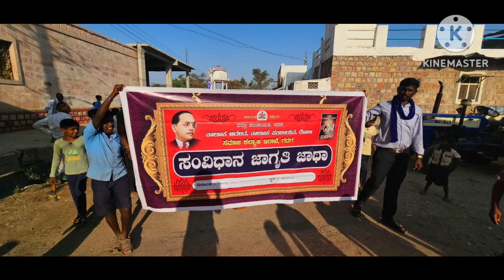Constitution Awereness Jatha Hunagundi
ದಿನಾಂಕ:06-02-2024 ರಂದು ರೋಣ ತಾಲೂಕು ಹುನಗುಂದಿ ಗ್ರಾಮ ಪಂಚಾಯತ ನಲ್ಲಿ ಸಂವಿಧಾನ ಜಾಗೃತಿ ಜಾಥ ಕಾರ್ಯಕ್ರಮವನ್ನು ಸ್ವಾಗತಿಸಿ, ಗ್ರಾಮ ಪಂಚಾಯತ ಅಧ್ಯಕ್ಷರು, ಉಪಾಧ್ಯಕ್ಷರು ಹಾಗೂ ಎಲ್ಲಾ ಸದಸ್ಯರು, ಗ್ರಾಮದ ಮುಖಂಡರು, ಸಾರ್ವಜನಿಕರು ಹಾಗೂ ಅಧಿಕಾರಿಗಳು, ಶಿಕ್ಷಕರು, ವಿದ್ಯಾರ್ಥಿಗಳು ಭಾಗವಹಿಸಿ ಸಂವಿಧಾನ ಜಾಗೃತಿ ಜಾಥಾ ಕಾರ್ಯಕ್ರಮವನ್ನು ಯಶಸ್ವಿಗೊಳಿಸಿದರು. Hunagundi gram
Our consttitution75